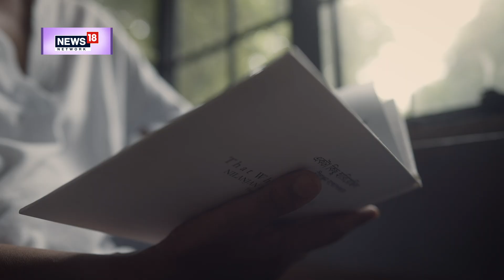Sanjeevani: Heroes of Hope | Nilanjan Bandyopadhyay | United Against Cancer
Nilanjan from Santiniketan, West Bengal is an artist & a warrior. A cancer warrior who has been fighting the battle for over 20+ years. His art is his means to face this uphill task yet he thrives with pure will of his spirit. Watch his fascinating story here.